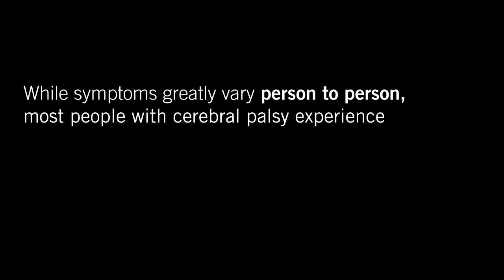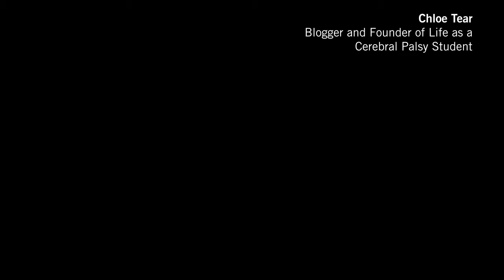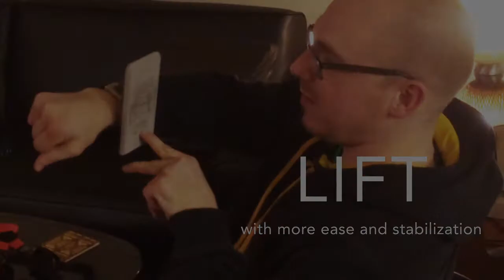Erin Rice - Notre Dame BFA - Ikanos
IKANOS, Mobile Stability Device
Cerebral Palsy, the most common childhood disability affecting 17 million people worldwide, is a group of disorders that affects muscle coordination due to disturbances in early fetal or infant brain development. One of the most common symptoms is manual dexterity impairments, which include shaky hands, tightened muscles, restricted arm extension, fatigue and impaired mobility. Minute hand movements needed to regularly control a small device, such as a touch screen smart phone, can become strenuous to people with cerebral palsy who have limited hand function.

Throughout the course of the year, I gathered stories from people around the world with cerebral palsy about their interactions with smart phones. I discovered that most assistive devices available are clunky and unsuitable for everyday use, so most people prefer to adapt to devices designed for able bodied people. Inspired by what I gathered through interviews, ethnographic and generative research, I designed a device that aims to address these problems.

Ikanos, meaning able in Greek, is a magnetic mobile stability device that provides finger-free stability to smart phones by magnetically mounting the phone to a wearable wrist band. Designed with manual dexterity impairments in mind, Ikanos has features that provide strength, flexibility, adjustability and comfort for people to more easily use their smart phones throughout their daily lives.

Erin Rice BFA 2017